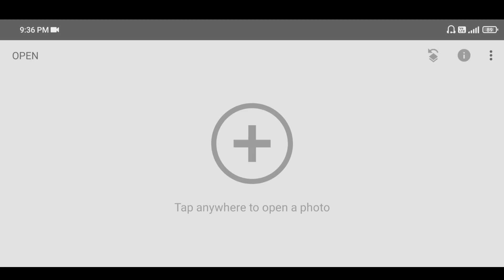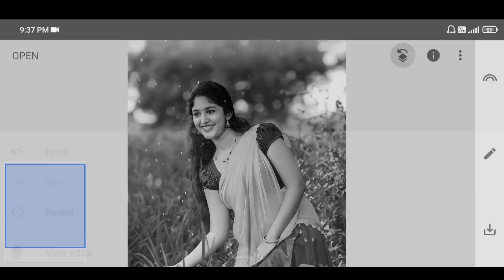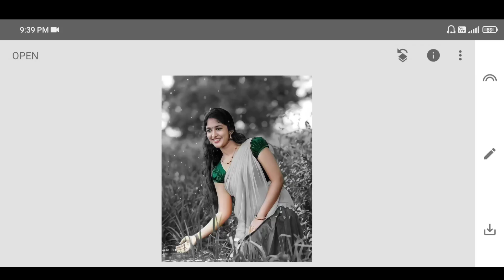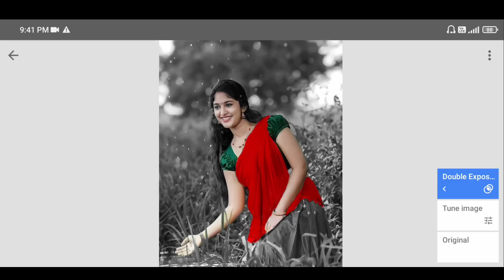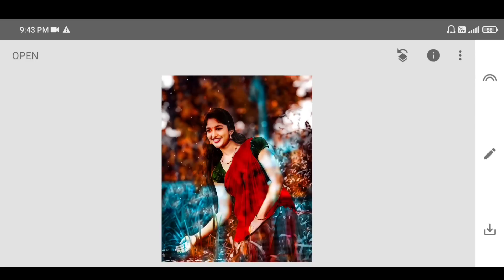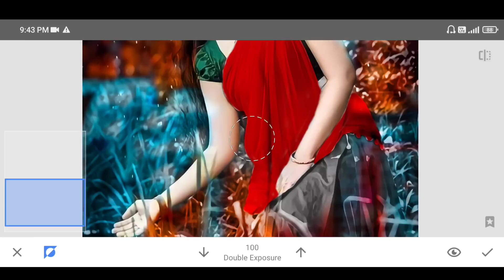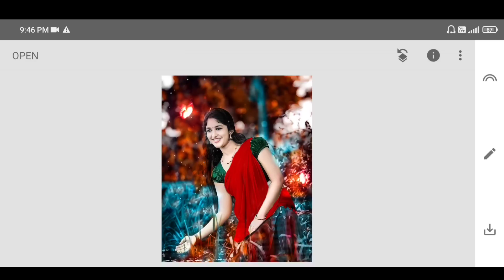Snapseed Butterfly Photo Editing | Snapseed Background Chenge Photo Editing